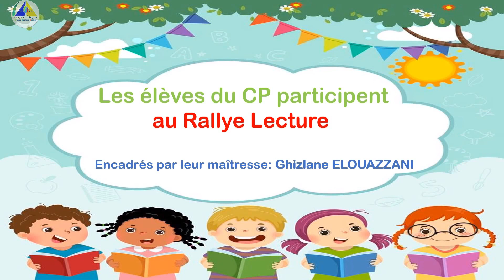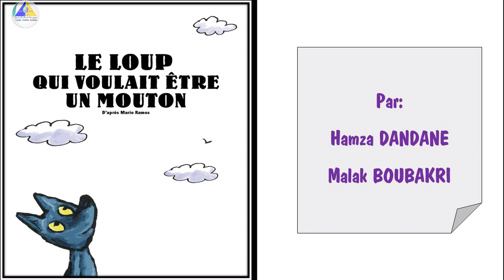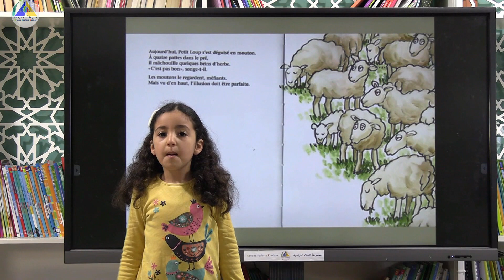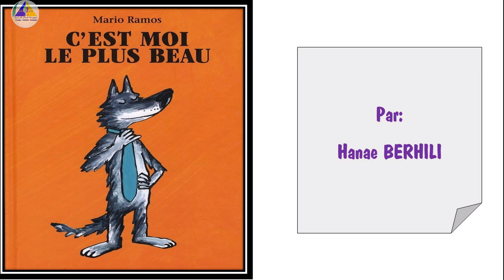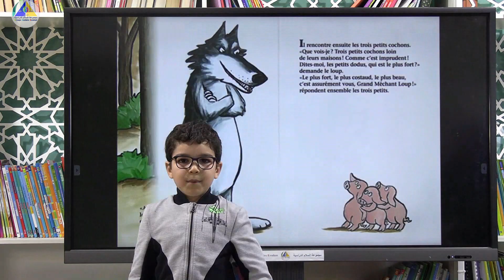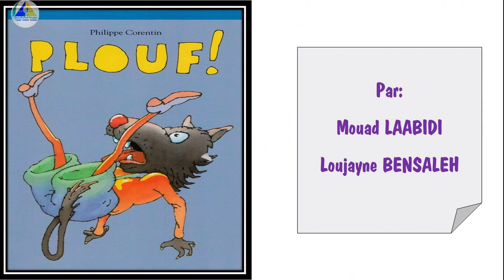[PROJET DE CLASSE | Rallye-lecture / CP]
Dans le cadre de leur projet de classe portant sur la lecture, les élèves du CP, ont le plaisir de vous raconter leurs histoires préférées.

Ce projet permet de leur donner le goût de lire, de les encourager à lire plus, à découvrir de nouveaux auteurs, à avoir un bagage littéraire plus riche, à enrichir leur bain linguistique et à développer leur imagination.

Projet encadré par Mlle Ghizlane ELOUAZZANI.